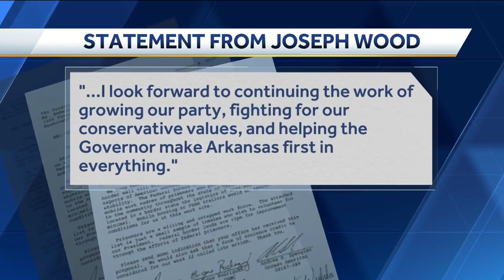The future of the Republican Party in Arkansas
John Clark Davis, associate professor of political science at the University of Arkansas, talked about the history and future of the Republican Party in Arkansas.